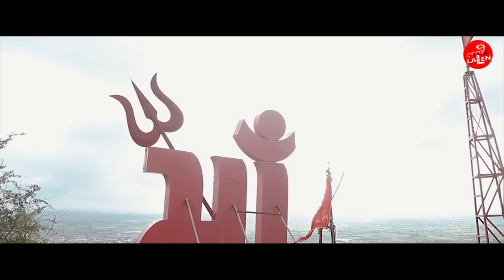CHAMUNDA MAA TU VHARE AAVJE | VANITA PATEL | GUJARATI MATAJI SONG | LALEN DIGITAL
Lalen Digital & Sanjay Patel Presents latest gujarati song "CHAMUNDA MAA TU VHARE AAVJE".

Producer : Sanjay Patel
Director : Sushil Shah
Singer : Vanita Patel
Lyrics : Jayesh Prajapati
DOP : Kunal Topiwala
Editor : Anand Pandey
Design By : Nikunj Modi

Special Thanks :
Narendrasinh Rathod
Ratnabhai Rabari